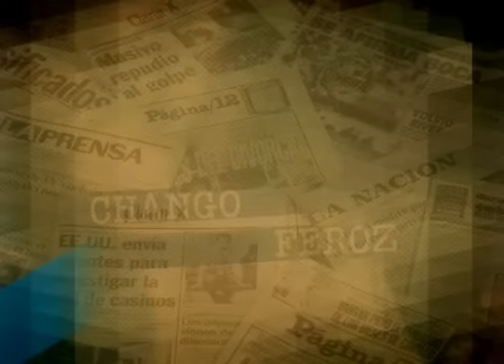Reparador del Cadillac ok